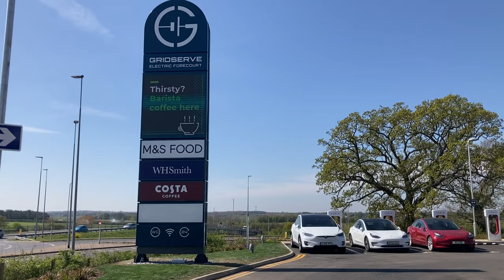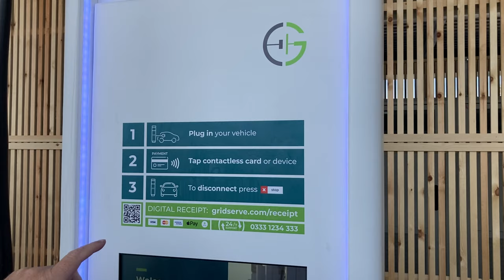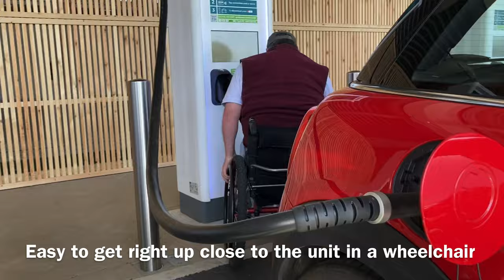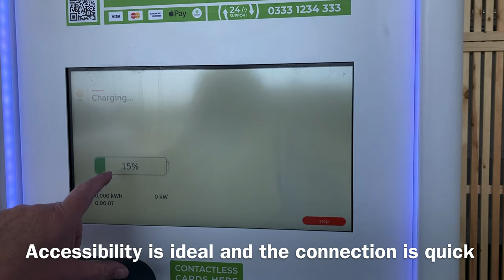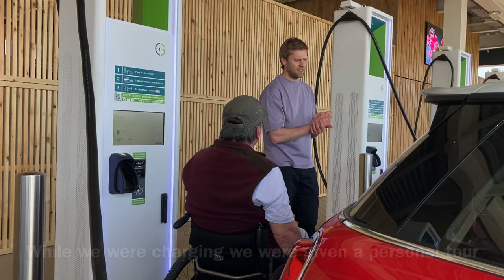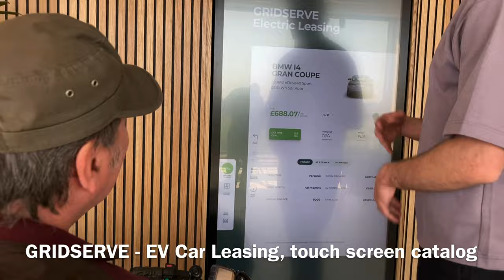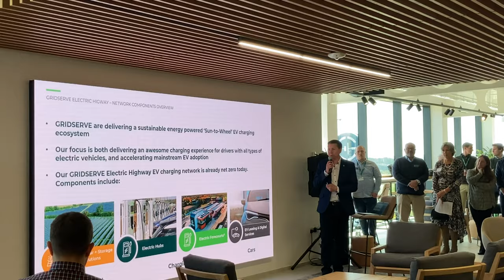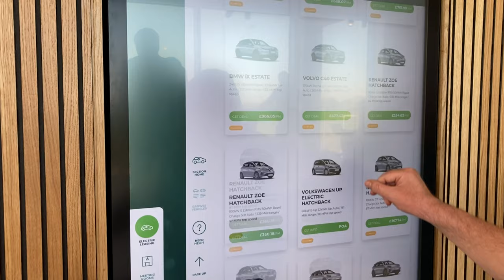GRIDSERVE Launch Norwich Electronic Forecourt one of the most advanced EV charge hubs in the World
Warner’s Wheeling About, were invited to the VIP. opening of the Norwich Electric Forecourt®, Roger Warner sat down with GRIDSERVE COO Alan McCarthy to have a chat. To view the interview follow the link:-

We met Norwich General Manager, Chris Ward and the GRIDSERVE team and had a full tour of the facility with Jon from Gridserve. Such an impressive development and a very encouraging glimpse of the future for EV driving. I was relived to find all bays were basically accessible and they even had extra wide dedicated bays for disabled drivers and special WAV or WAEV as they’re now called.

Electric Vehicle (EV) charging in Norfolk has gone from a place of relative obscurity to a position of having one of the most advanced EV charge hubs in the world. This amazing electronic forecourt 22 High Power chargers, 8 Tesla Superchargers and a further 6 Low Power chargers – all available 24/7.

Electric Forecourt® – charge anxiety is a thing of the past if you live in Norwich, now been replaced by a futuristic experience in a modern cafe style shop and business meeting place, where you can either relax contented and calm, or meet a customer or colleague on route for a meeting in one of the business meeting pods.

“This is a world-class facility that’s going to put Norwich firmly on the map,” says Chris Ward, the General Manager of what is only the second charging facility of its kind in Europe. Talking ahead of the grand opening on 21st April, Ward is affable, relaxed and enthusiastic about the project. While boasting more than 20 years of experience in retail management at major high street brands, the opportunity to help the city he proudly calls home to become a forerunner in tackling the climate emergency was too big an opportunity to miss.

Campaign to improve disabled access to the publicEV charge network